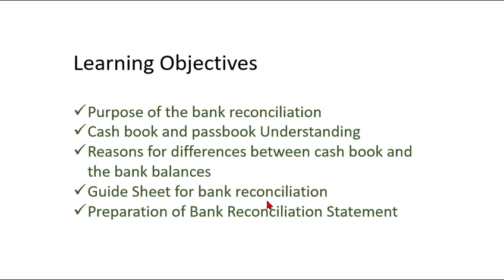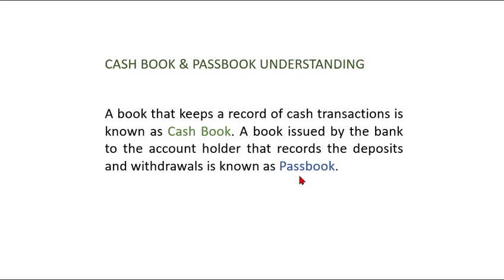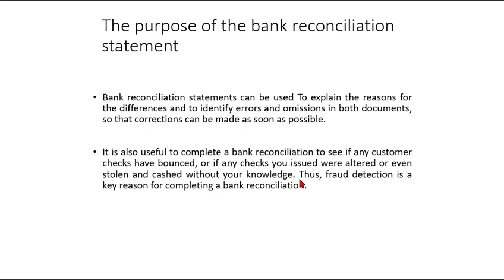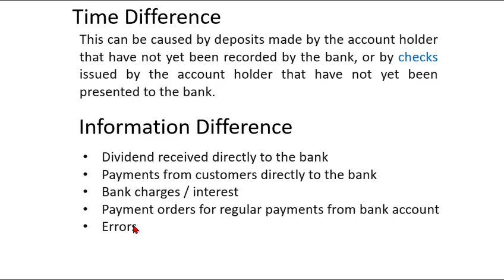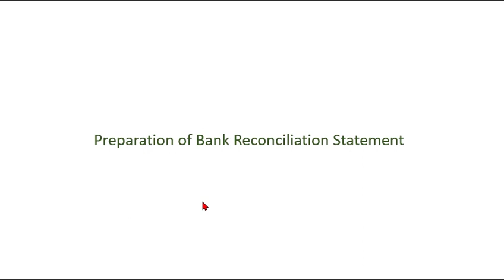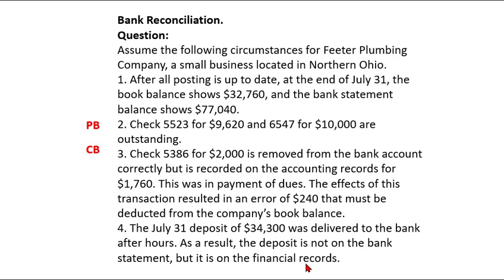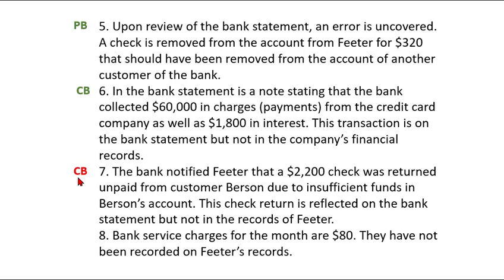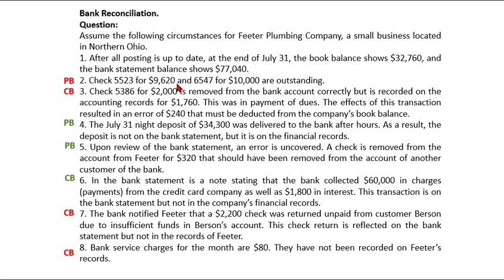Bank Reconciliation Statement Step by Step, Simple and easy explanation | Finanacial Accounting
Preparation of Bank Reconciliation Statement✔️
Guide Sheet for bank reconciliation✔️
Cheat Sheet for bank reconciliation✔️
Reasons for differences between the cash book and bank✔️
Purpose of the bank reconciliation✔️
Why Bank Credit Our Account?✔️
CASH BOOK & PASSBOOK UNDERSTANDING✔️

Free Online Lectures
e training

Bank Receonciliation
For I.Com, B.Com, ICMA, CA, BBA, MBA